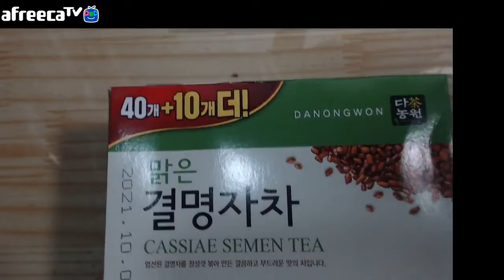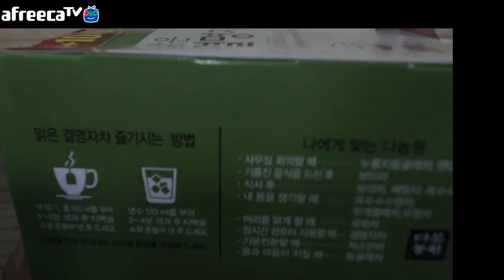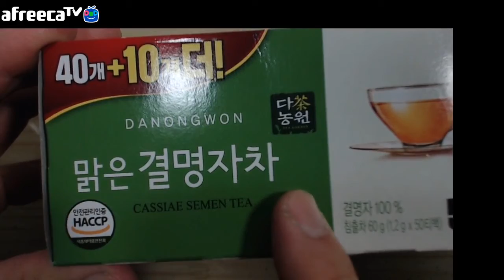20200216=2020년02월16일일요일사마열혈tv다농원맑은결명자차침출차60그람60g원재료결명자100프로100%50개40개+10개가격은판매처마다소소하게다름신림9동대학동할인마트에서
2020년02월16일일요일사마열혈tv다농원맑은결명자차침출차60그람60g원재료결명자100프로100%50개40개+10개가격은판매처마다소소하게다름신림9동대학동할인마트에서4000원인가5000원인가함매우저렴하고잘우려남
-클릭
사마열혈2020아프리카-사마열혈TV-즐겨찾기+추천+구독!
-클릭
2020유튜브 사마열혈TV-구독+시청시 재생목록 누르시면 이어서 재생

2020아프리카/유튜브-사마열혈tv-즐겨찾기+구독+추천부탁드려요!
사마열혈tv2020유투브-사마열혈tv/-구독추천즐찾 부탁드려요